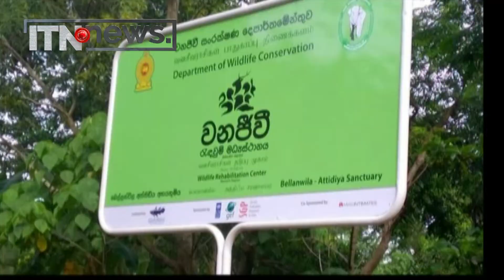දුර්ලබ ගණයේ කළු රාජාලියෙකු පිටිගලින් හමු වෙයි